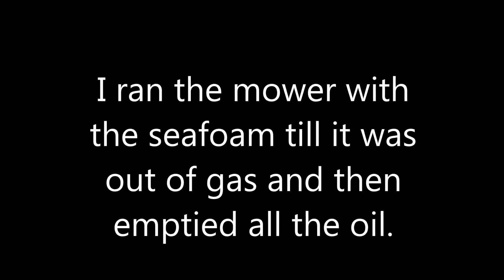Add power to your old lawn mower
If you've got some old 4-stroke gas lawn mower that's sluggish and weak this video will demonstrate me tuning up a lawn mower with a few easy and cheap tricks that will probably make your mower run better overall and add more power. Nothing here is difficult for a beginner to do and none of it costs much. It's just simple stuff that will make your mower behave like new again or possibly better than new!